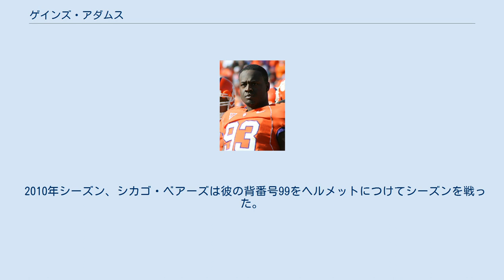ゲインズ・アダムス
ゲインズ・アダムス（Gaines Adams 1983年6月8日 - 2010年1月17日）はサウスカロライナ州グリーンウッド出身のアメリカンフットボール選手。
NFLのタンパベイ・バッカニアーズ、シカゴ・ベアーズでプレーした。
 小さい私立高校であるケンブリッジ・アカデミーに所属していた彼は8人制のフットボールチームに所属し、ワイドレシーバー、ディフェンシブエンドとしてプレーした。
USCの元QBだったスティーブ・タネヒルに指導されたチームは2000年には4試合で完封勝ちしそのうちの1試合では80-0で勝利した。
チームはこの年1敗しかせず、彼は高校時代158回のキャッチで4,394ヤード、65タッチダウンをあげると共に341タックル、10インターセプト、33サックをあげ州のオールスターに2度選ばれた。
 2001年、フォーク・ユニオン・ミリタリー・アカデミーに入学し10試合に出場、58タックル、22サック、2インターセプトをあげた。
 いくつもの強豪校からオファーのあった彼はクレムゾン大学への進学を決めた。
1年次の2003年、彼は控えディフェンシブエンドでありわずか15タックル、1サックの成績に終わった。
2年次の2004年には35タックル、8サックをあげると共にスペシャルチームで出場しパントを2度ブロックした。
スペシャルチームでのハードワークが目立ちクレムゾンの12人目の守備選手に与えられる賞を受けた。
 2年終了時点で彼はNFLドラフトにアーリーエントリーすることも検討したが評価が低かったため引き続き大学に残った。
 3年次の2005年に彼は飛躍的成長をとげて、56タックル、9.5サック、3ファンブルフォースの成績をあげた。
4年次の2006年にはカレッジフットボール最高のディフェンシブエンドと評価されるようになり全12試合に先発出場、12.5サック、2ファンブルフォース、3ファンブルリカバーの成績をあげた。
大学通算28サックをあげたがこれはマイケル・ディーン・ペリー（1984年から1987年在籍）の記録タイであった。
またオールアメリカンにも選出された。
 NFLスカウトコンバインの際に過去にマリファナを吸ったことがあると告白していたものの、2007年のNFLドラフト1巡目全体4位という高い評価を受けてタンパベイ・バッカニアーズに指名された。
7月26日に6年間で4600万ドル（1860万ドルは保証された。）の契約を結んだ。
この年、第5週のインディアナポリス・コルツ戦でアダム・ビナティエリのFGをブロックした。
また第11週のアトランタ・ファルコンズ戦でプロ初サックを決めた。
シーズン終了までに彼は35タックル、6サック（この年新人トップ）、2ファンブルフォースの成績を残した。
この活躍で彼はNFLオールルーキーチームに選出された。
プレーオフのニューヨーク・ジャイアンツ戦でチームは敗れたものの彼は5タックル、1サックをあげた。
 2008年第2週のアトランタ・ファルコンズ戦では2サックをあげた。
第3週のシカゴ・ベアーズ戦ではオーバータイムにプロ入り後初のインターセプト、そのままリターンTD（プロ初TD）を決めた。
第4週のグリーンベイ・パッカーズ戦でもアーロン・ロジャースからインターセプトしチームの勝利に貢献した。
第8週のダラス・カウボーイズ戦では2サックを決めたがチームは敗れた。
 2009年10月19日、彼は翌年のドラフト2巡指名権と引き替えにシカゴ・ベアーズにトレードされた。
彼は10試合に出場し7タックル、1パスブロック、1ファンブルリカバーの成績をあげた。
 2010年1月17日、自宅で倒れていたところをガールフレンドの通報で病院に運ばれたが午前8時21分に死亡が確認された。
解剖の結果、拡張型心筋症による心停止であることがわかった。
 彼の葬儀にはクレムゾン大学時代の恩師であるトミー・ボーデン、シカゴ・ベアーズヘッドコーチのラビー・スミスら1000人以上が参列した。
 2010年シーズン、シカゴ・ベアーズは彼の背番号99をヘルメットにつけてシーズンを戦った。